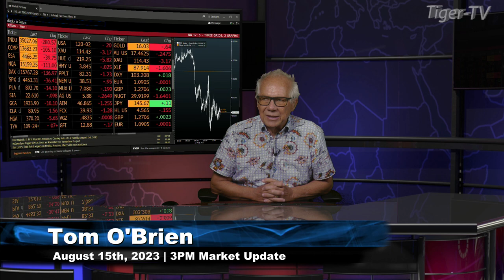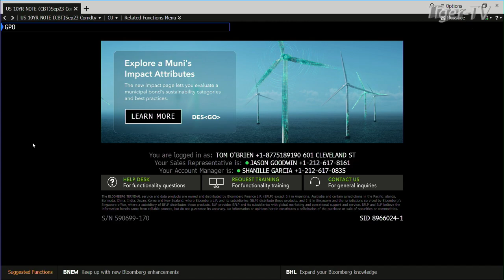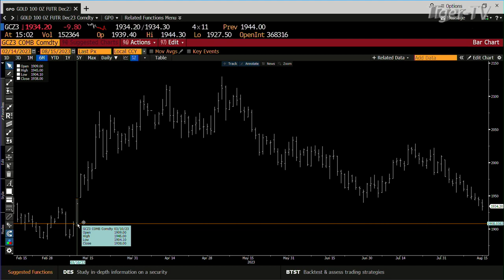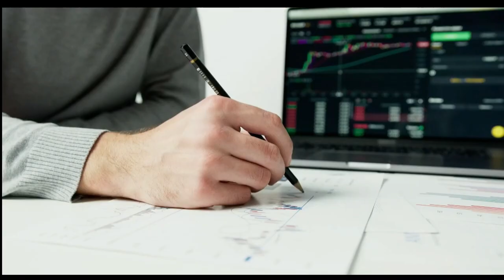August 15th 3PM ET Market Update on TFNN - 2023